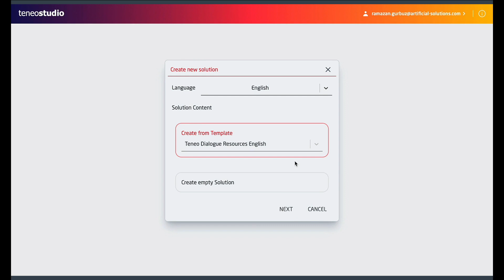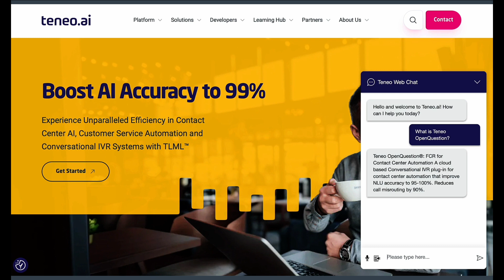Build a Retrieval-Augmented Generation bot in 3 Steps with Teneo Generative QnA - Short Version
Teneo Generative QnA template is a starter kit that offers features and functionalities out-of-the-box, enabling projects to quickly set up a Conversational AI application using Generative AI services, like OpenAI in conjunction with the power of the Teneo Platform to answer questions based on a custom controlled source of information. Using the template solution as a starting point allows projects to benefit from the tremendous values of Generative AI and LLMs (Large Language Models), while getting access to the extensive conversational AI features and functionalities of the Teneo Platform, providing projects the full control over the overall behavior of the conversational AI application.